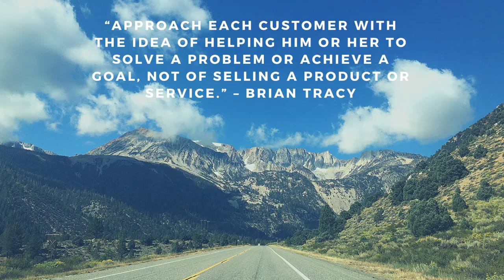How to Sell on LinkedIn: STOP USING Hard Sell Techniques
How do you compile your invitation message while connecting with other professionals on LinkedIn?

⭐️In this video, I give you a few examples of invitation messages which I consider as pipeline killers and I analyze them from the client's perspective.